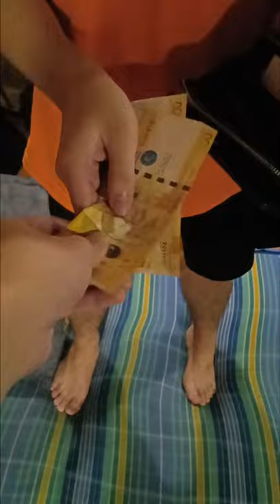GANITO LANG PALA DAPAT GAWIN SA KAPATID MONG TAMAD